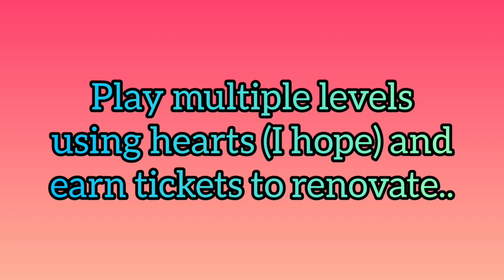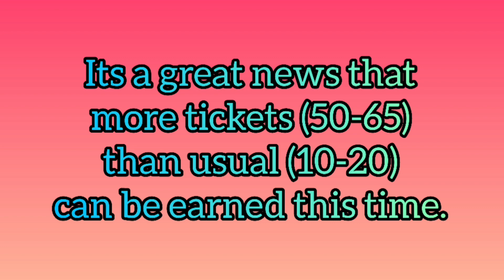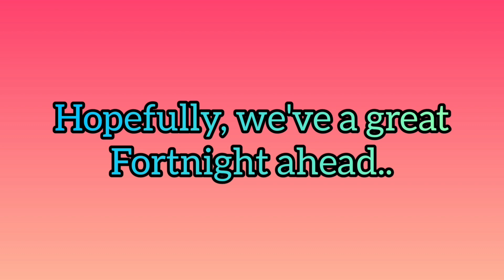Township| Save the Date| Renovation event | Sneek peek| Playrix||Frolic Tips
Save the Date ; a colour match 3 game-linked renovation event.
Township
Playrix